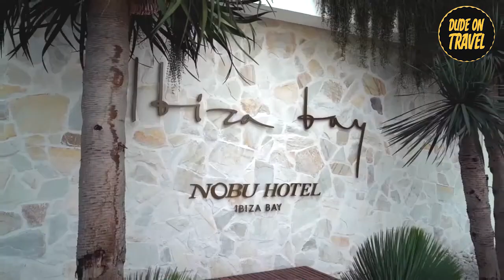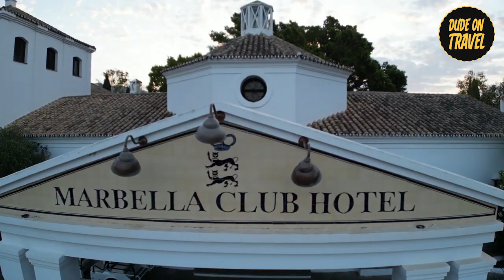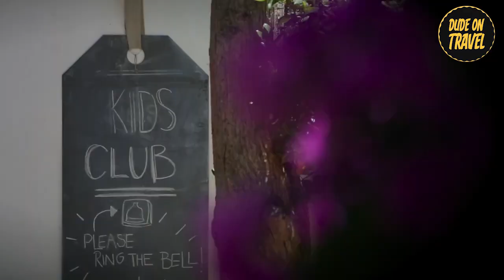Elegant Escapes 15 Luxurious Resorts in Europe Travel tips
Are you dreaming of a luxurious European getaway? Look no further! In this video, we showcase 15 of the most stunning and exclusive resorts in Europe, from the beautiful beaches of Ibiza to the stunning landscapes of Turkey and everything in between. Get your travel tips and start planning your next elegant escape today!